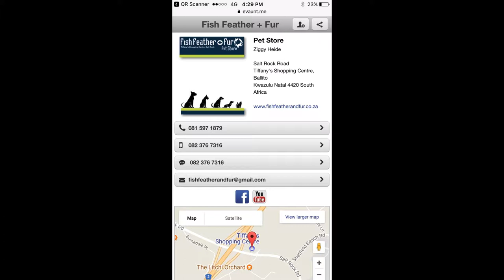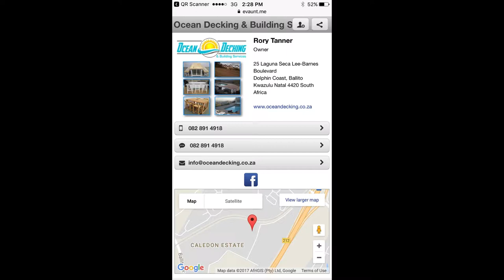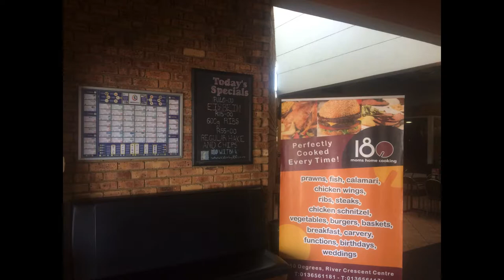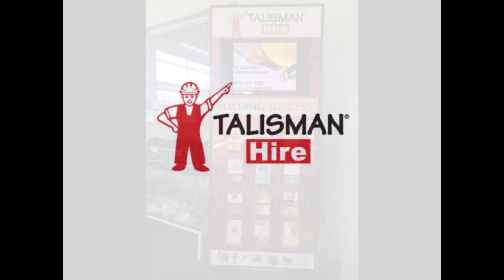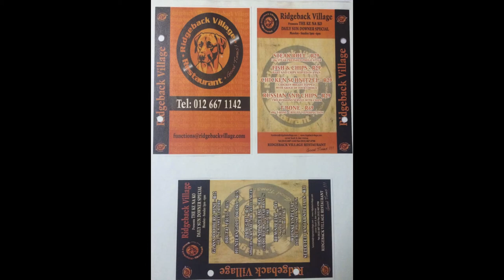QR Linked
Marketing Business & QR Code Ditital Business Profile Designer in Pretoria.